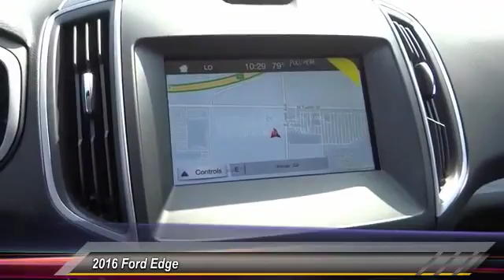2016 Ford Edge ORANGE TUSTIN PLACENTIA FULLERTON ORANGE COUNTY 00S62099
2016 Ford Edge 4DR SEL FWD

Villa Ford
2550 N. Tustin St.

VILLA FORD PROUDLY SERVICING ORANGE, TUSTIN, PLACENTIA, FULLERTON, ORANGE COUNTY, & SURROUNDING SOUTHERN CALIFORNIA LOCATIONS. THIS SILVER 2016 Ford EDGE IS EQUIPPED WITH A 3.5L V6 Ti-VCT, AUTOMATIC TRANSMISSION, AND RECEIVES AN ESTIMATED 21 City/30 Hwy MPG. CONTACT VILLA FORD AT TO SCHEDULE A TEST DRIVE AND TAKE THIS 2016 Ford EDGE HOME TODAY, OR VISIT OUR SHOWROOM CONVENIENTLY LOCATED AT 2550 N. TUSTIN ST. ORANGE, CA 92865. STOCK #: 00S62099 | 2016 Ford Edge 4dr SEL FWD ALLOY WHEELS TRACTION CONTROL AIR CONDITIONING 2016 Ford EDGE 4DR SEL FWD STOCK #: 00S62099 | VIN: 2FMPK3J83GBC42865 | 2016 Ford Edge 4dr SEL FWD ALLOY WHEELS TRACTION CONTROL AIR CONDITIONING Villa Ford